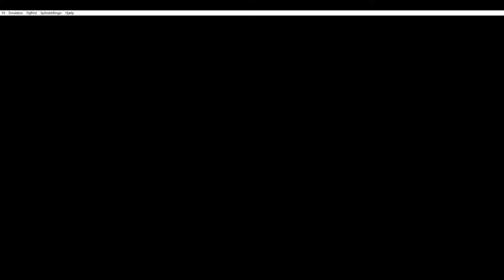Sora_.senpai Plays: Digimon Adventure (PSP) Part 4 - Birdramon on fire!! :D